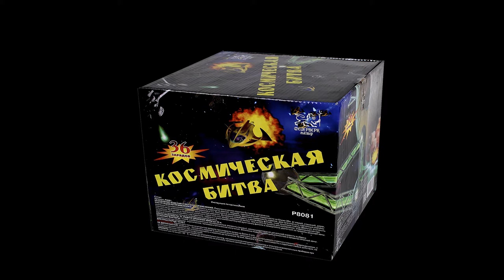Р8081 Космическая битва 2015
Р8081   Космическая битва 2015 Специализированный магазин пиротехники "Дядя Гриша"